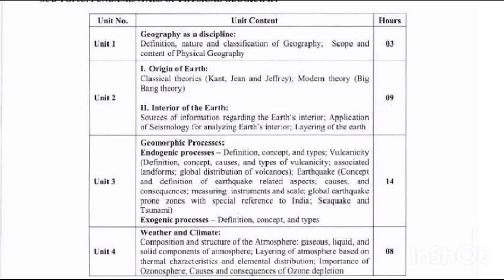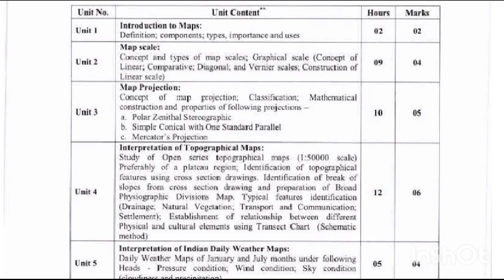Class 11 Geography Syllabus Discussion ( Semester Wise) WEST BENGAL BOARD ENGLISH MEDIUM